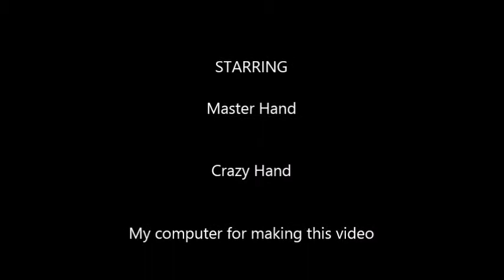ROBLOX - Justinlol VS. Master Hand and ?????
The ultimate duel! I got the new Smash CD so why not use it :D